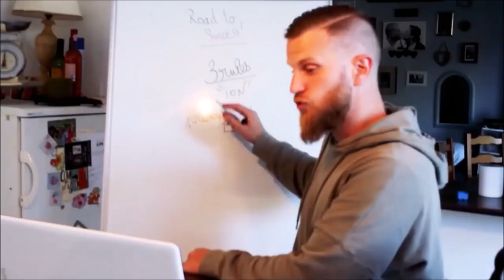Secret 3⃣!!! L'engagement et l'effort!!